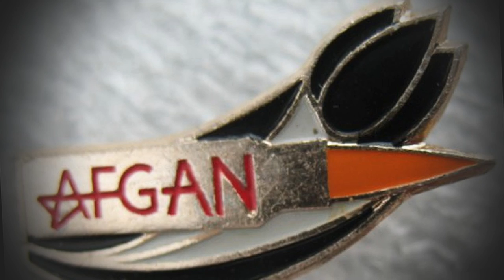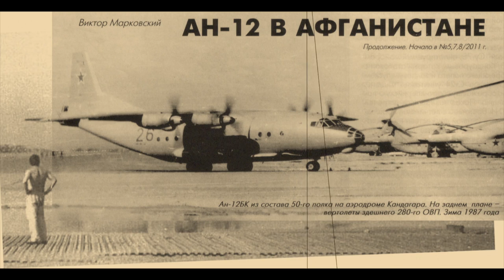Александр Розенбаум, Монолог пилота "Черного тюльпана" | Monolog Pilota by Rozenbaum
Одна из песен, посвященных Афганской войне, написанная и исполненная Александром Розенбаумом [Alexander Rozenbaum].

Канал "Songs-n-Music Live" управляется студией "Коротыш"
и посвящен песням и концертным номерам со сцены и концертных площадок.